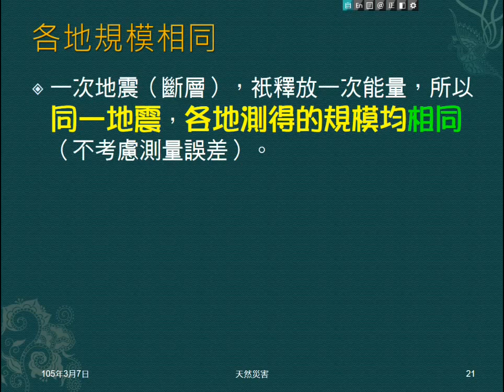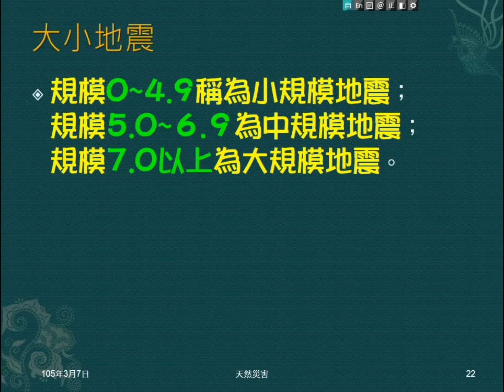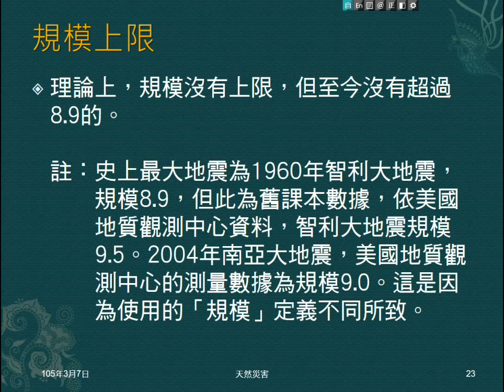104學年地科＿天然災害03：地震規模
說明地震大小有兩種表示法。說明何謂地震規模，慣用單位及內容。指出規模為唯一，規模與地震大小關係，提到規模上限。